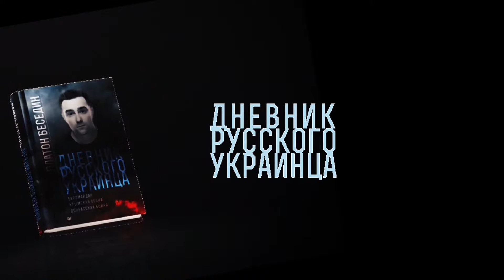Платон Беседин - Какие события на Украине вызвали у Вас боль, непонимание?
Интервью с автором книги «Дневник русского украинца» Платоном Бесединым
вопрос №7
Какие события на Украине вызвали у Вас боль, непонимание?